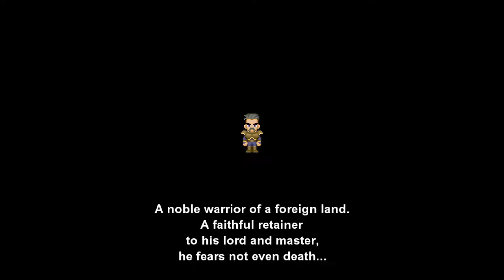Final Fantasy VI [4] Sabin in the Woods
Alternate Title: Phantom Pain (combining MGSV's title with Phantom Train, get it?)

I really enjoyed the phantom train segment, but it seemed very familiar. Maybe I got to that point when I was playing FFVI on an emulator? That was long before I got the GBA version. Who knows?

And I really wanted to hate the part where you got Gau, but I actually liked it. Guess I'm becoming a softy in my old age.

Still avoiding those shops to avoid crashes, though.